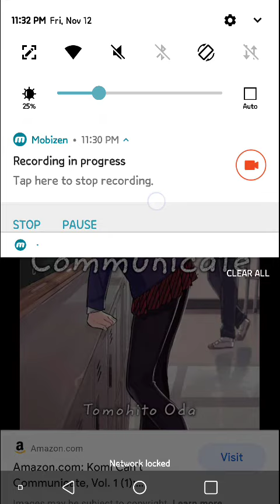I'm just practicing this while contemplating about our PE QAQ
Hallo

Cinderella by Cider Girl

right now, I'm just practicing and taking a Break since I need to Figure out my Fricking PE Project QAQ

Anyways dazz all... this is phone recorded

Illustrator/LIVE 2D Model by

Charles John Urbano

Follow and Chat him for Commissions on FB:

2D Model Rigger:
Nooby Sayaki

Drako Fanglight

S
If you’d like to support me. Please Donate at my PayPal Account

Drakotsukareee~